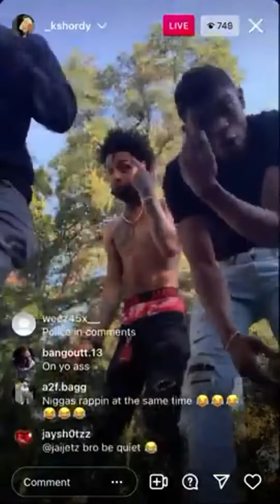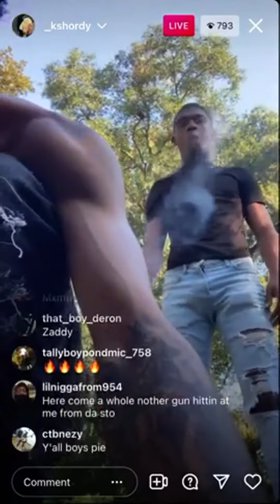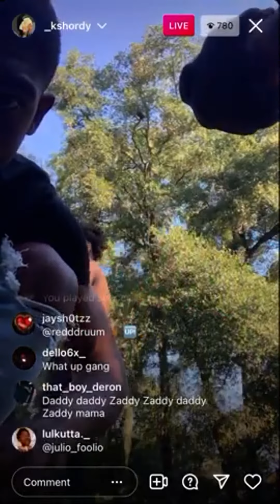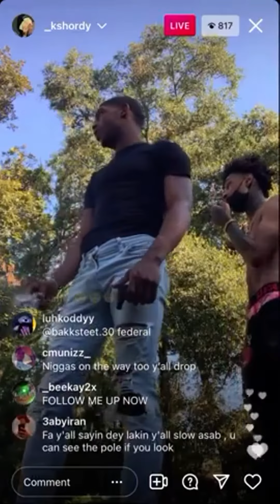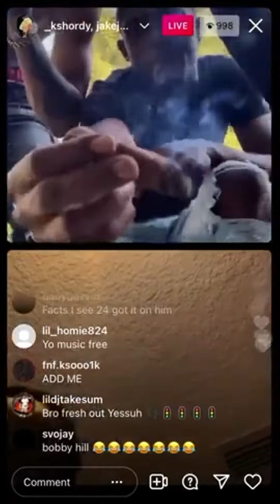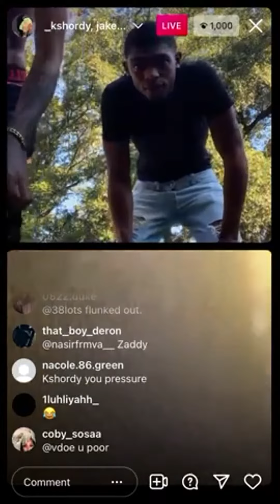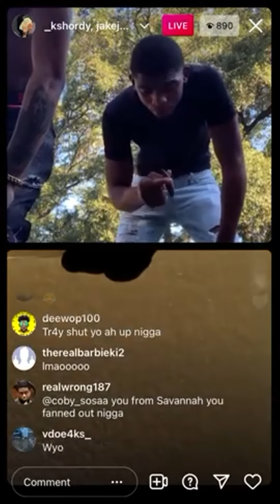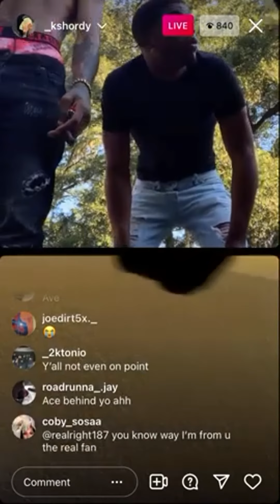Kshordy dissing spinabenz and Greenlight after catching body